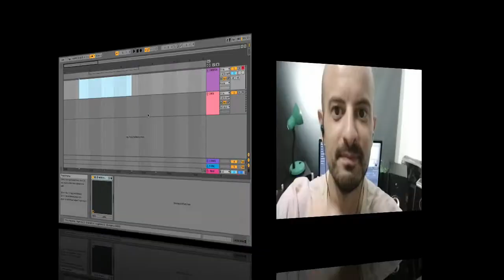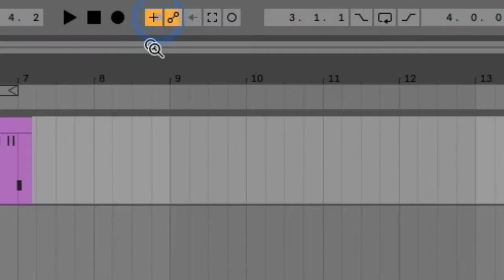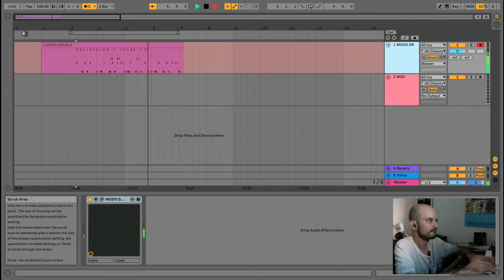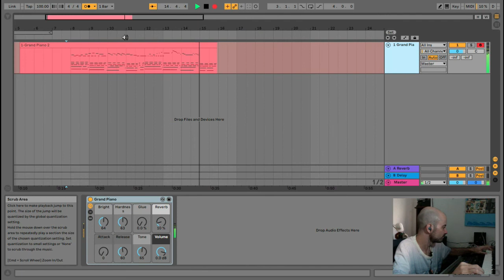Como Gravar o Midi, no mesmo midi, sem apagar as notas, Ableton (2020)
A aula de Hoje é sobre : Como Gravar Midi, em cima do mesmo Midi, sem Apagar as notas.
Você Gravou o midi, e quis gravar mais notas, no mesmo lugar. só que não consegue, porque, quando, você grava, as notas são apagadas.

Hoje Eu vou te mostrar, como resolver isso, pra você não ter mais, esse tipo de problema.ok?

Mais Antes,já da, aquele Like. pra fortalecer o nosso canal e compartilha essa informação com seus amigos. Então bora!!

Como Gravar um midi sem apagar as notas
como gravar um midi em cima sem apagar as notas
como gravar midi em cima de outro midi
qual atalho de rec do ableton live
como gravar midi
como gravar midi no ableton live